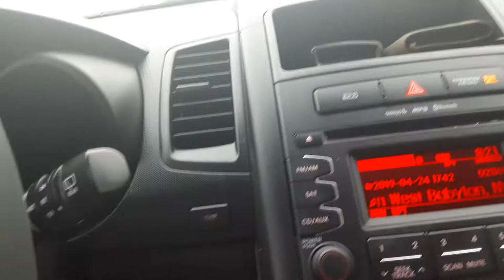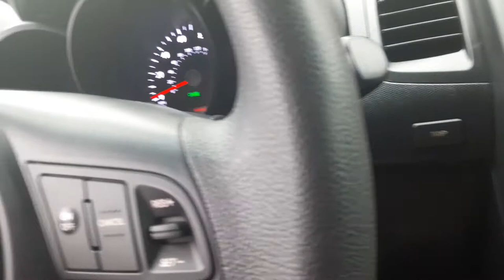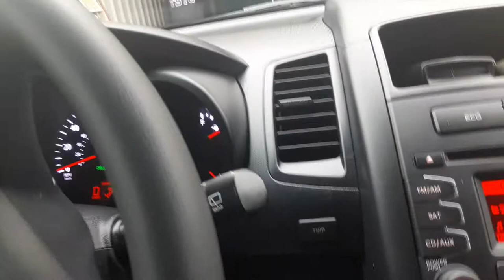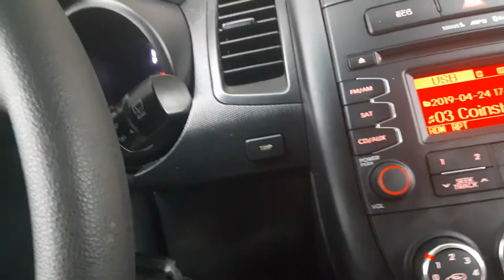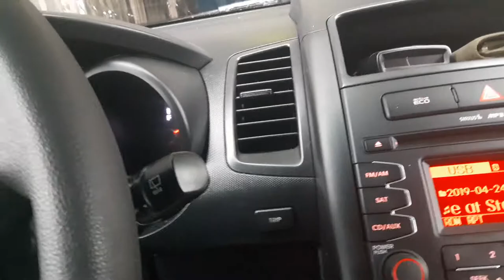Sonny's Tunnel At Regal Car wash In Hewitt